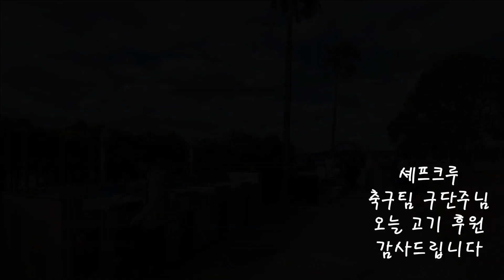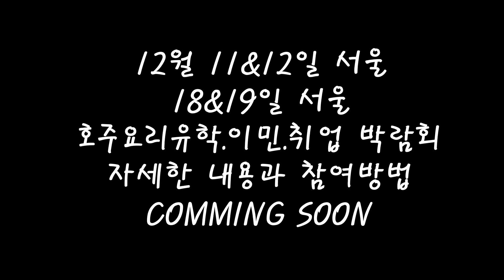호주요리유학생 신입생 BBQ 파티 ( 시드니르꼬르블루, QTHC, QCA, Evolution, APEX , Global Institute )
호주 요리/호텔유학&이민&취업 전문 유학원 셰프크루
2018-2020 QTHC선정 대한민국 최우수  유학원상
"우리는 꿈팔이가 아니다." - Jay Lee 셰프크루 대표 -

2015년부터  600여명이 찾아주신 명실상부
최고의 시드니 현지 요리유학.이민.취업 전문 유학원 입니다.